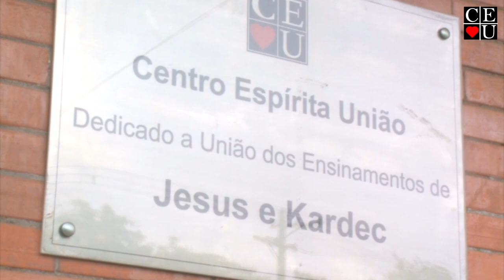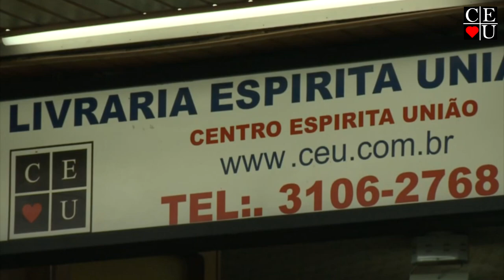Jesus da Fé e Jesus Histórico, Nena Galves e Eduardo Guimarães no Vida Além da Vida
Apresentação: Nena Galves e Eduardo Guimarães
Tema: Jesus da Fé e Jesus Histórico
Tempo: 27:40
Data: